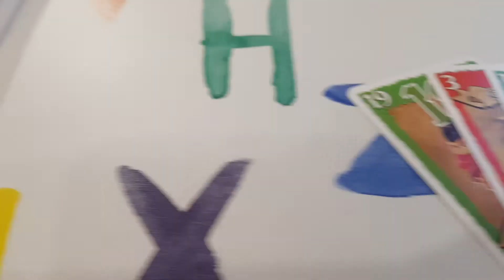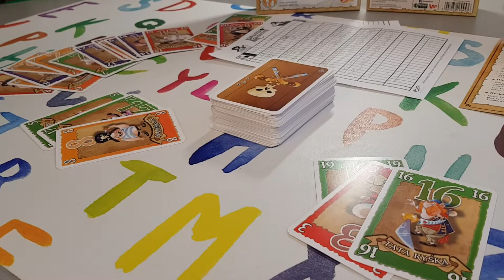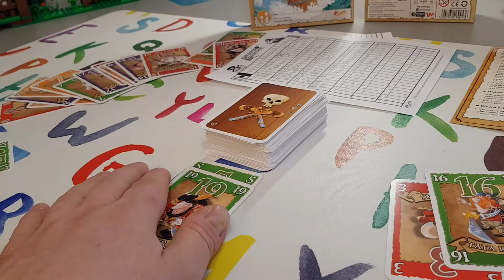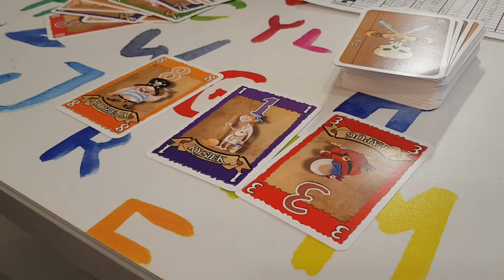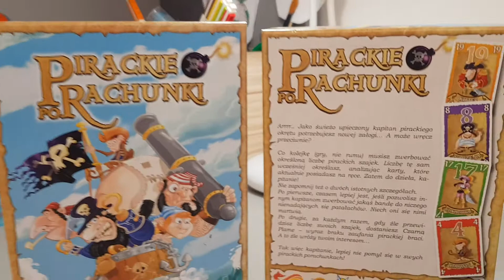Adaś Plus Planszówki - Pirackie Porachunki - prezentacja zasad i rozgrywka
Kolejna gra planszowa w mojej kolekcji. Zobaczcie o co w niej chodzi i przykładowe rozdanie!

Zostawcie łapkę w górę jeśli Wam się podoba i do zobaczenia w kolejnym odcinku.